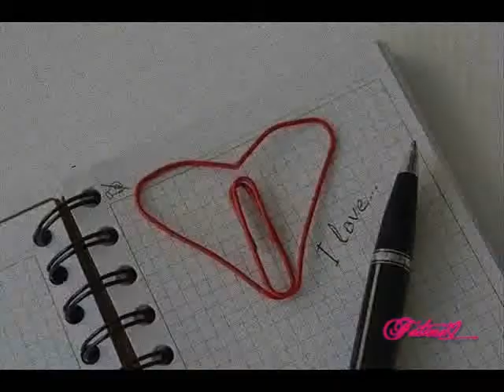It's All Up To You